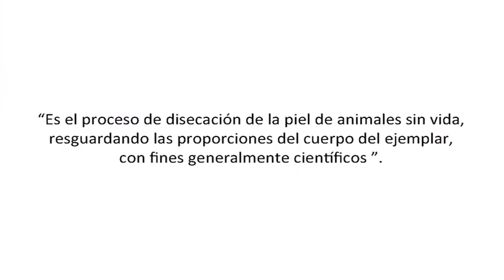Estación de trabajo Colecciones: Taxidermia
Estación de trabajo Colecciones muestra el trabajo que se realiza con las colecciones del Museo, en este caso, la taxidermia para fines tanto de investigación como exhibición.